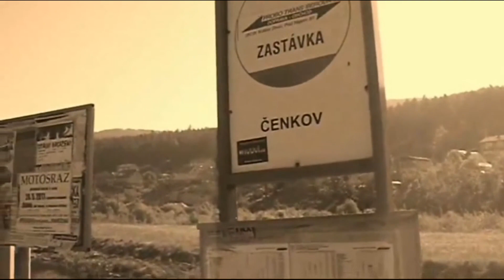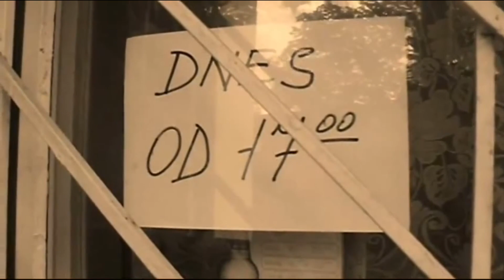015 Trampové na Brdech XV KVĚTEN 2011 JEDNODENKA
015  Trampové na Brdech XV    KVĚTEN 2011 JEDNODENKA